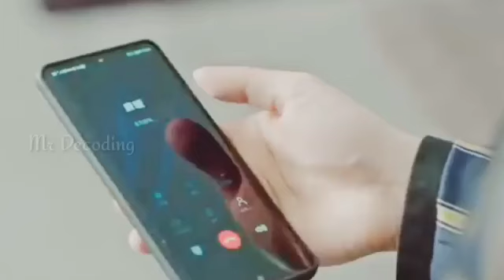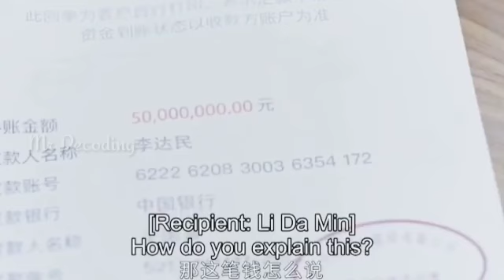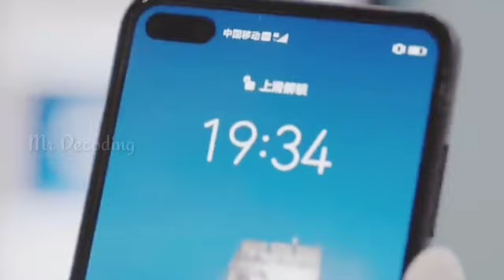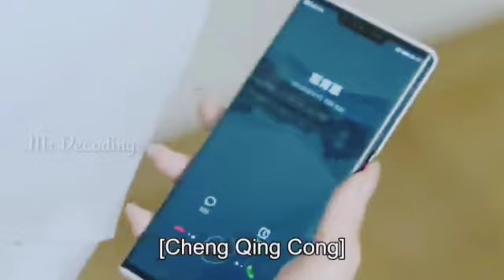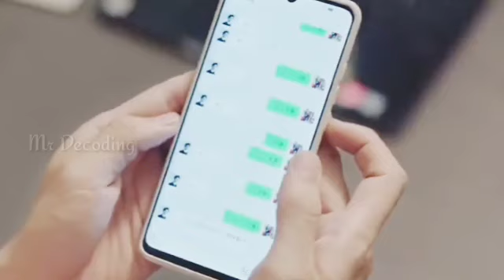Meeting You Loving You Episode 9 | Chinese Romantic Drama | mrdecoding | தமிழ் விளக்கம்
My Bargian Queen ( Chinese  Romantic Drama)

Meeting You ( Chinese romantic Comedy Drama)

First Romance (Chinese romantic drama)

Closer To You (Chinese romantic drama)

She is the One (Chinese romantic drama)
Kung Fu Panda "The Paws of Destiny"

Watch all Boss Baby Back in Business Episodes

DreamWorks Dragons Riders of Berk Volume 1

@Vj voice
@TrEnDy BoZz